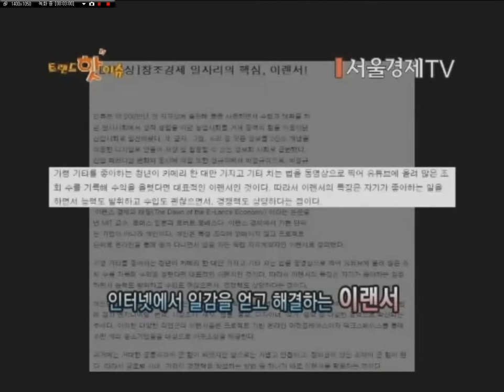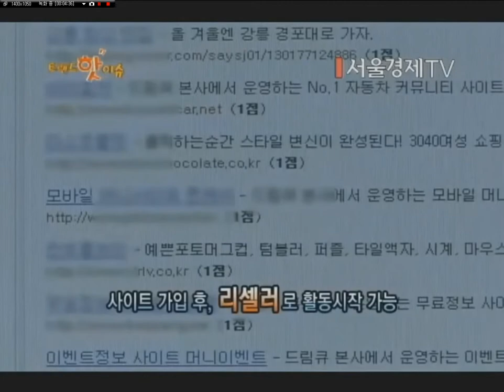재택아르바이트 드림큐 프로젝트에 설명을 듣자.